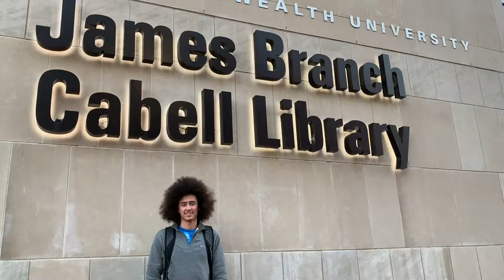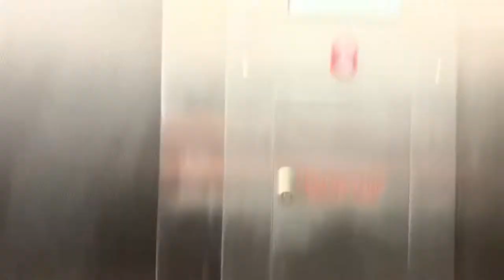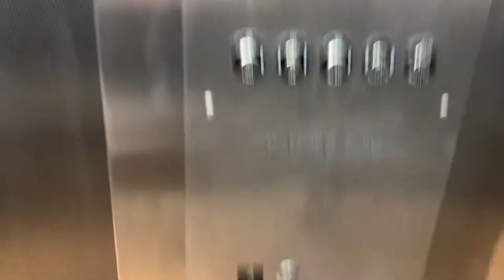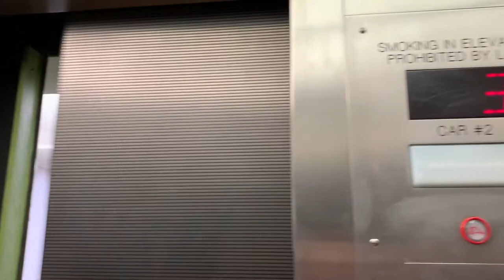Joseph, Ali, and Demo's James Branch Cabell Library Project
(All Photos, Videos, and Information Provided by VCU)